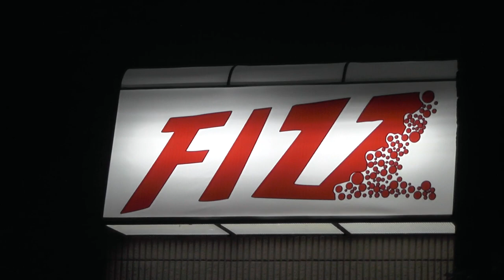Dixie Mafia at Fizz for WC Handy Music Festival 2018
Alabama Music Office.com goes to Fizz Bar & Grill in Sheffield, Alabama to attend a performance by Dixie Mafia for WC Handy Music Festival 2018.
A county/rock n roll band. We're based in Muscle Shoals, AL. Band includes: Marty Lewis, Randy Hartsfield, Steve Vickery, Stuart Mills